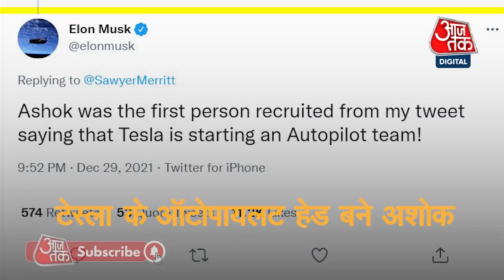Who is Ashok Ellu Swamy: Tesla के मालिक Elon Musk ने जताया भारतीय मूल के अशोक एलास्वामी पर भरोसा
Parag Agrawal के बाद अब Indian के लिए एक अच्छी खबर America से आई है. Ashok Elluswamy नाम के एक शख्स को Tesla के Owner Elon Musk ने Auto - Pilot टीम का Head Appoint किया है. खुद Elon ने इसकी जानकारी एक Tweet के जरिए दी है. Ashok पहले ऐसे Indian Origin के शख्स हैं, जिन्हें America में स्थित Electric Vehicle Energy Company Tesla ने Auto-Pilot Team के लिए हायर किया है. इससे पहले Elon Musk भी एक TV Interview में भी इस बात का जिक्र कर चुके हैं. इसके अलावा Elon Musk ने कहा है कि Tesla की Auto-Pilot की Artificial टीम काफी Talented है.